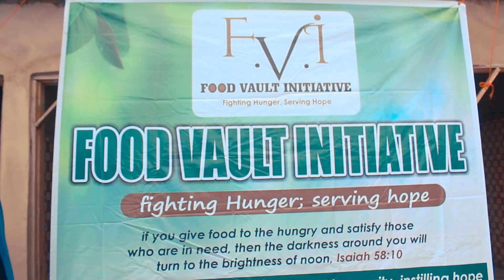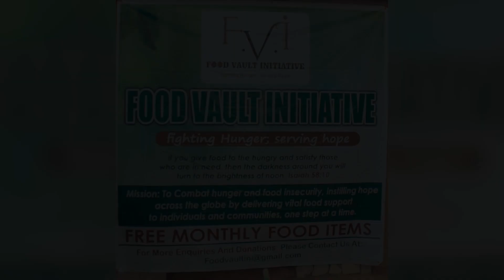F.V.I DECEMBER EDITION